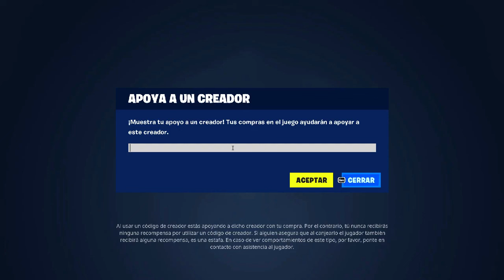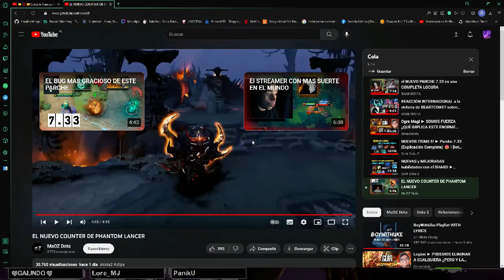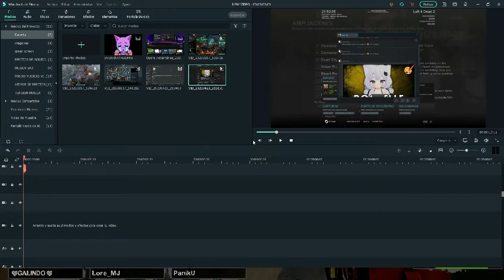🔴DARK CARNIVAL REMIX//💀QUE RIKA MI LECHE (PARTE-3)💀l4d2customcampaigns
rikisimo juego:
JUGUE CON  MIS PANAS DE LOS DIRECTOS DE TWICH
SUS REDES LOS DEJARE EN MIS COMENTARIOS MAS RATO QUE TENGO QUE SALIR RAPIDO DE CASA XD

🔴😥MOMENTO EPICO🔴🫡
todas mis redes a continuacion 0w0

no olviden usar mo codigo de creador :BEERUSLYD todo con mayuscula para que les cresca el pito